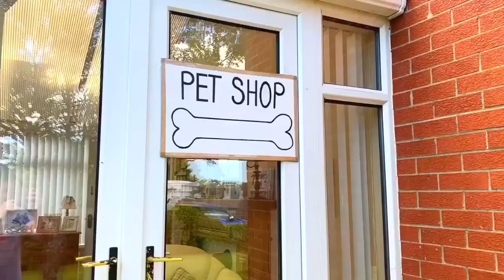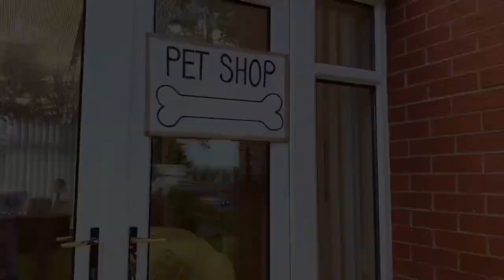How much is that doggie on the window?- The McCooks